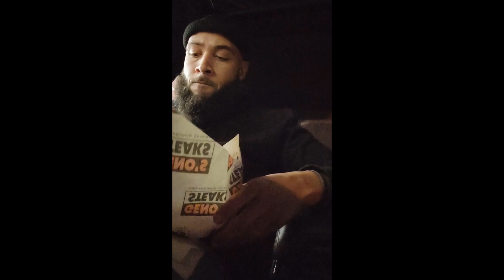GENO'S STEAK VS. PAT'S KING of STEAKS!!!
Took a little trip to Philly, so I had to see what all the hype was about with the Legendary Philly Cheesesteaks!

Let's see who is the winner! (In my opinion)